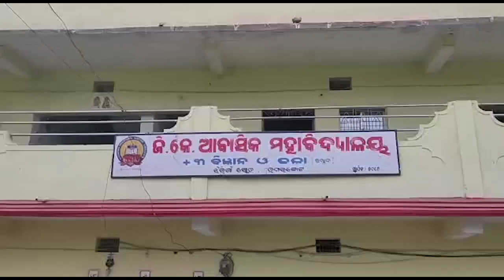ନବରଙ୍ଗପୁରର ଗୁରୁକୃପା ଶିକ୍ଷାନୁଷ୍ଠାନରେ ପାଦ ଥାପିଲା କରୋନା...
ନବରଙ୍ଗପୁର ଜିଲ୍ଲା  ଉମରକୋଟ ଗୁରୁକୃପା ବେସରକାରୀ ଶିକ୍ଷାନୁଷ୍ଠାନ ର ଛାତ୍ରାବାସ ରେ ଆଜି 11 ଜଣ ଛାତ୍ର କରନା ରେ ଆକ୍ରାନ୍ତ ହୋଇଥିବା ସୂଚନା ମିଳିଛି ...